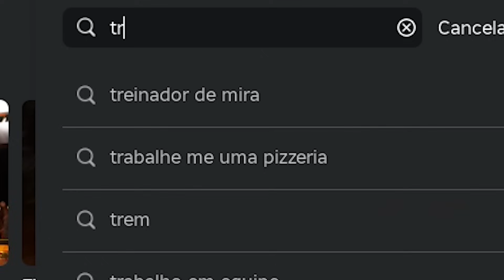A CADA FUGA DE MOTO MINHA VIATURA EVOLUI..🏍️🚓 | [ROBLOX] [ROLEPLAY]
📓| Resumo:
👀 | Minha jornada na polícia começou com uma reviravolta: a cada fuga de moto interceptada, uma nova viatura era conquistada. Enquanto perseguíamos infratores pela cidade, nos deparamos com situações engraçadas e até uma queda inesperada de uma moto. Apesar dos momentos de risadas, o objetivo era garantir a segurança da comunidade. Com determinação, encarei cada desafio, sabendo que essa seria apenas a primeira de muitas aventuras na minha carreira na polícia. 🚨

🌟|  Meu perfil do roblox: FazerMaloteComATropa